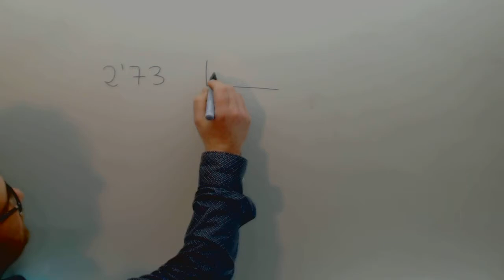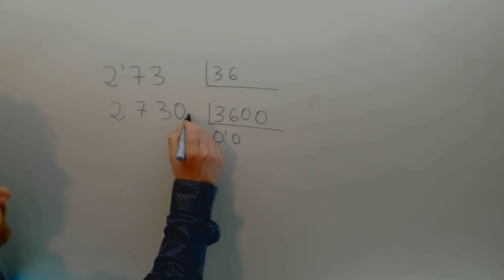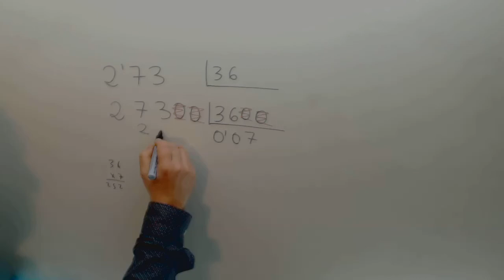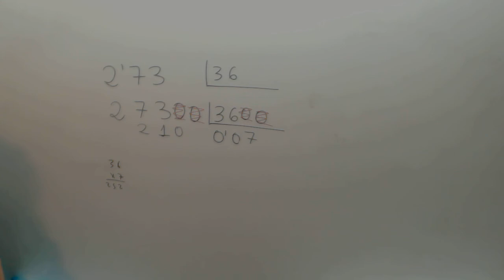Numeros decimales Division Matematicas 1º ESO Academia Usero Estepona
Numeros decimales Division Matematicas 1º ESO Suscríbete a nuestro canal en Youtube para ayudarnos a seguir creciendo Academia Usero en Estepona, el centro de formación con más vídeos en Internet del Mundo presenta